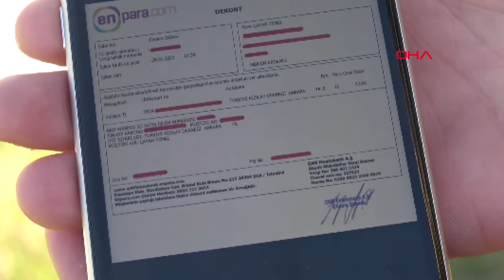Apple'ın açığından kazandığı ödülü depremzedelere bağışladı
Mersin'in Erdemli ilçesinde Apple'nin sınırsız kredi açığını bulan Çayan Temel'e (21), 2 bin lira para ödülü verildi. Temel, aldığı ödülü Elazığ'daki depremzedelere bağışladı.

Zamanının büyük bölümünü bilgisayar ve telefon başında geçiren Çayan Temel, Apple üzerinde bulduğu 'sınırsız kredi' açığıyla ücretli uygulamaları para vermeden indirmeyi keşfetti. Apple ile bağlantıya geçen ve açığı bildiren Temel'e 2 bin lira para ödülü gönderildi. Temel, kazandığı ödülü Elazığ'daki depremzede ailelere ulaştırılması için Kızılay'a bağışladı. Bulduğu açık ile ücretli olan bütün program ve oyunların ücretsiz olarak erişimini sağlayan Çayan Temel, "Apple'ın ilk açığını 2015 yılında buldum. Telefonda oyun oynamayı çok seviyordum. O zamanlar oyunlar ücretli olduğu için değişik yollar aradım ve ilk açığı buldum. Önce ücretsiz oyun oynamayı buldum. Daha sonraları ilgi duydum ve Apple'ın bir çok kez açığını buldum. Bu açıklar sayesinde Apple'dan ödüller aldım. Son olarak bulduğum açık sebebiyle de Apple'dan 2 bin liralık ödül kazandım. Bulduğum açık benim adlandırdığım 'sınırsız kredi açığı' oldu. Bu açık sayesinde Apple'dan indirdiğimiz tüm uygulamalarda ve uygulama için ücretli bütün ürünleri tamamen bedavaya indirebiliyoruz" dedi.

TEŞEKKÜR YAZISI GÖNDERDİLER

Bu açığı Apple ile paylaştığını aktaran Temel, şöyle konuştu:

"Ben bu açığı söyledim ve bir hafta boyunca yazışmalar yaptık. Bulduğum açığı incelediler ve teşekkür yazısı gönderdiler. Yazıda 'Bildirdiğiniz hata için tüm ekibimiz olarak sizlere sonsuz teşekkürlerimizi iletiyoruz. Yeni güncelleme ile (İOS 13.3) bulduğunuz sistem hatasına çözüm getirmiş bulunmaktayız. Göndermiş olduğunuz, kayıtlı banka ve IBAN bilgilerinize 2 bin lira ödülünüzü gönderdik. İyi günlerde harcamanız dileğiyle' yazılı mail gönderdiler. Daha sonra bu miktarı hesabıma yatırdılar. Bende bu parayı depremzedelere ulaşması için Kızılay'a bağışladım" diye konuştu.